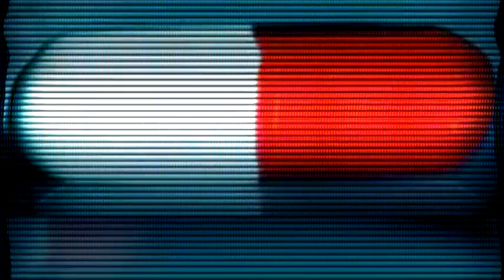The Scariest Video Game Ever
The SCARIEST
Video game
EVER